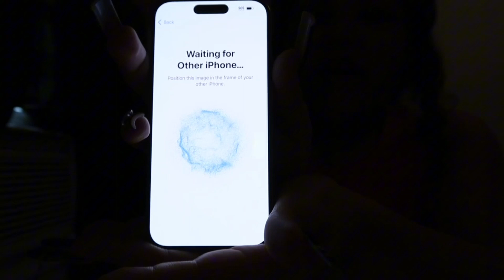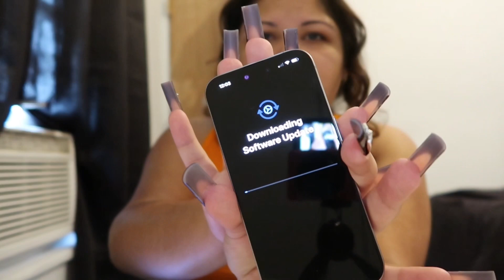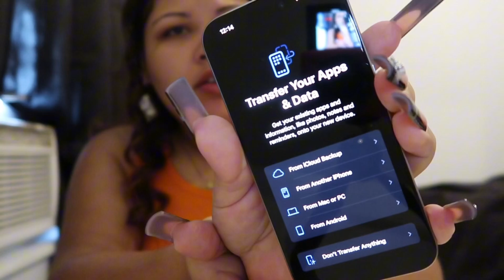Natural Titanium Iphone 15 Pro Unboxing, Setup + Iphone 14 Pro Comparison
If y’all have any other videos yall want to see put them in the comments below! I LOVE YALL 🩷🩷

FAQ
Age? 22
Where are you from? Bridgeton, Nj
What kind of camera do you use? Canon g7x